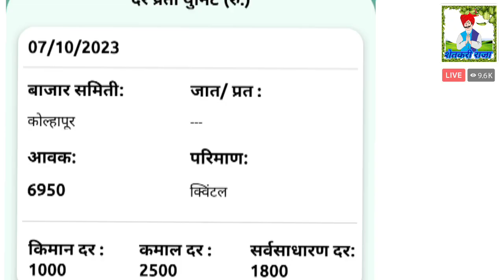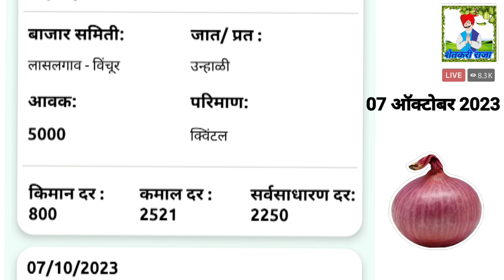आजचे कांदा बाजार भाव 07 ऑक्टोबर // बाजारभाव वाढले// onion market price today